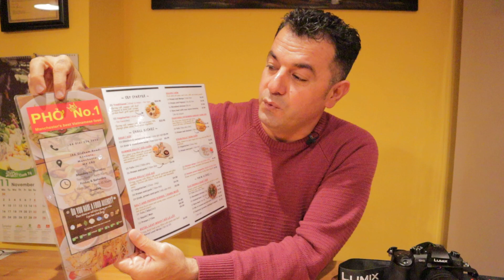Vietnam food in Manchester England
Hi all
Food is  the reason you should travel, and on my channel you'll watch videos about delicious street food and travel tips.
Best restaurants to go for vietnamese food friendly people and delicious food and atmosphere very food this family running restaurant we really enjoyed.

I hope you're ready for a delicious street food adventure!
My channel is for everyone who is as passionate about food and travel .

JAHAN TRAVELLER